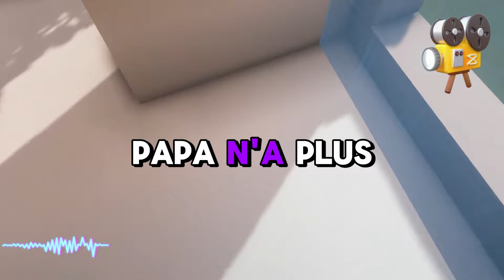Mon Père A Commencé Une Liaison Avec La Sœur De Ma Mère Après Son Décès, Puis Il A ....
Mon Père A Commencé Une Liaison Avec La Sœur De Ma Mère Après Son Décès, Puis Il A Essayé De Me Mettre À La Porte.  + 3 Mise À Jour
Bonjour à tous ! Bienvenue sur la chaîne Histoire Reddit !
Ici, nous explorons des histoires fascinantes de la communauté Reddit. Mon objectif est de raconter et d'enrichir ces histoires de manière captivante, en garantissant l'émotion et la surprise dans chaque vidéo.

✔️J'ai créé cette vidéo dans l'espoir qu'elle vous aidera à travailler, étudier, vous détendre, courir, dormir... ainsi que pour toute activité nécessitant de la concentration, afin de vous plonger dans un état de "flow". J'ai appliqué ces méthodes et obtenu des résultats, j'espère qu'il en sera de même pour vous. J'ai monté cette vidéo avec CapCut.

✔️Avec des décors magnifiques, diversifiés et vivants, ainsi qu'une narration captivante, nous espérons apporter des moments de guérison, de compréhension et de chaleur, même si ce n'est qu'un peu.

✔️Je sélectionne soigneusement des histoires qui captent l'intérêt du public, en rehaussant chaque récit avec des détails qui amplifient les émotions des spectateurs. Toutes les versions sont minutieusement vérifiées pour garantir un niveau de qualité élevé.

✔️De plus, certaines histoires sont éditées de manière professionnelle pour créer un contenu nouveau et unique tout en restant fidèle à l'original et en conservant sa valeur. Je travaille dur pour vous fournir un contenu de qualité, vous, notre public spécial. J'apprécie votre soutien et j'espère que vous me rejoindrez dans ces aventures passionnantes !

Partagez vos propres expériences dans les commentaires et rejoignez notre communauté.

Notre processus de travail :

Conception et rédaction du scénario : Nous recherchons et trouvons les meilleures idées à transformer en vidéos, nous rédigeons les scénarios et affinons nos commentaires.
Édition sonore : Chaque vidéo est conçue sous forme de fichier audio. Nous modifions la vitesse, le flux et ajoutons des effets sonores pour améliorer l'expérience du spectateur.
Version finale : Ici, nous assemblons tout. Nous créons des sous-titres, ajoutons des effets sonores et ajustons les couleurs pour rendre chaque vidéo unique.
Contrôle de qualité : Chaque vidéo est ajustée minutieusement pour répondre aux normes de qualité les plus élevées. Si une vidéo ne répond pas à ces normes, nous revenons à la planche à dessin et nous nous assurons qu'elle est à la hauteur pour que tout se passe bien.